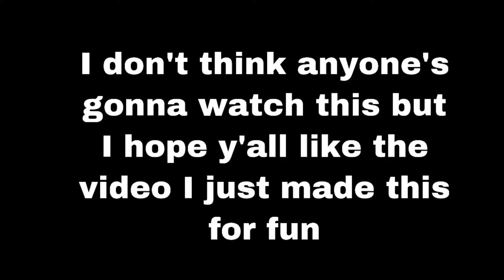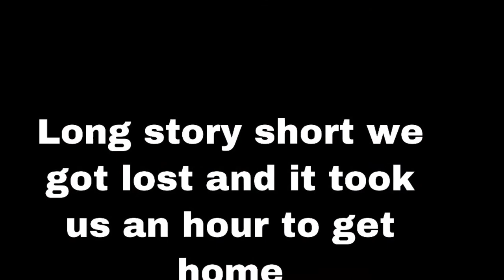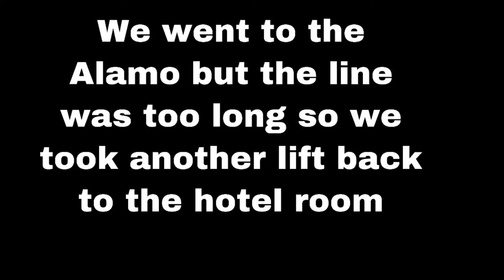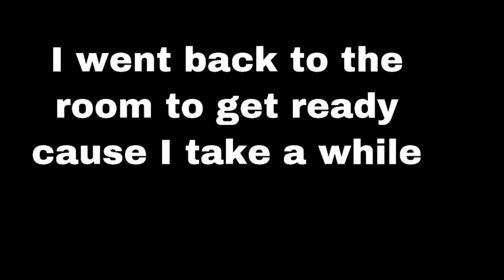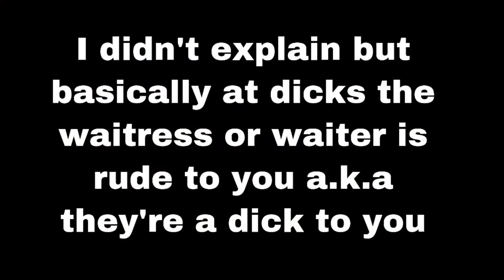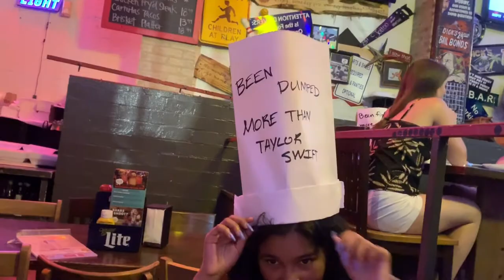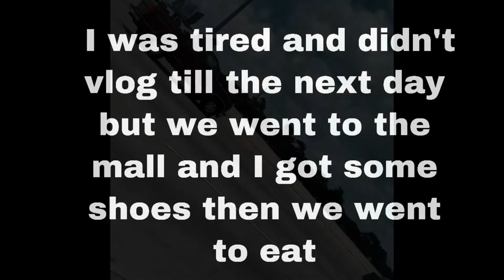San Antonio Vlog 💗